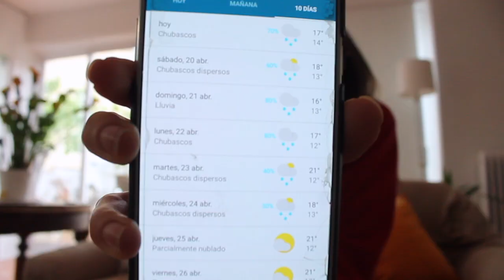Plans for a rainy day at home | + baking a vegan gluten-free black bean brownie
My entire easter holidays: rain, rain and rain. BUT, nevertheless, you can still have a good time staying in. Watch what I did in a really gloomy and windy rainy day.